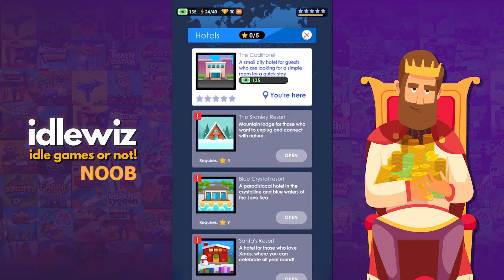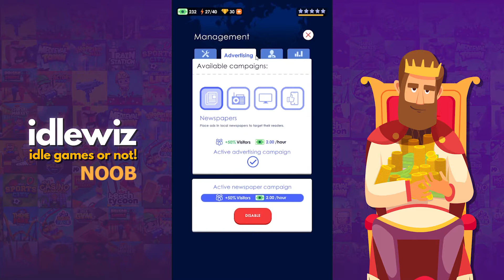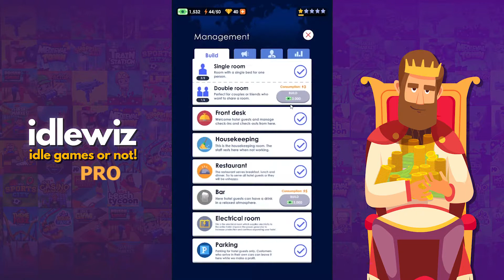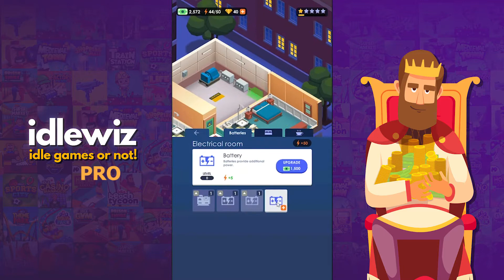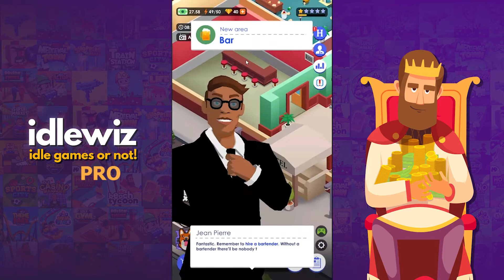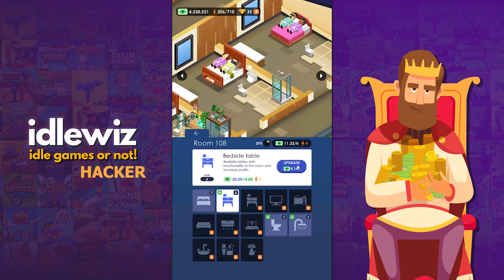Idle Hotel Empire Tycoon! MAXLEVEL! NOOB! PRO! HACKER! GAMEPLAY!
Build your own hotel empire and become a tourism tycoon!

Are you ready to become rich by managing your hotel chain?

Start running a small hotel and work hard to make your business grow. Improve every detail and transform your modest installations into a five-star resort.

Enlarge your hotel rooms, add luxury furniture and striking decoration, enhance all the amenities and comforts and make your guests happy offering the best leisure activities.

Run all possible types of hotels and spend your revenue strategically to make your empire bigger. Set up the perfect hotel staff and manage more and more efficient services.

Be the perfect host to your clients and upgrade your facilities, offer delicious meals and drinks, expand the swimming pool, keep the rooms clean and build competitive suites. Take advantage of your idle activity and reinvest your earnings with a business vision.

Be in charge of the human resource department and manage your staff efficiently: hire lifeguards for your swimming pool, provide drivers or masseurs for your VIP clients, employ porters, cooks or bartenders and recruit maintenance workers and cleaning service. Choose carefully your business decisions and form a solid work team in your hotel empire.

Take the lead in free time activities to entertain your guests. Organize scuba diving courses, ski lessons, spa sessions and sightseeing tours around the premises. Don’t forget to enhance the comfortability inside your hotel walls. Give the best possible room service, decorate your hall properly, improve the resting area, offer the best catering and buffet in town, or tender your laundry service to your visitors during the cleaning time.

Start in a small hotel and grow your business opening an alpine hotel, a luxurious bed & breakfast, an exotic lodge, or an apartment complex. Enjoy all kinds of accommodations and furnish them with every detail from the reception desk until the bedrooms and suites. Your guests would want to stay forever! Provide them single, double, triple or even King rooms.

If you like management and idle games, you will enjoy Hotel Empire Tycoon! A casual easy-to-play game where strategic decisions have to be taken to grow a hotel business with profitable results. Improve your hotel empire starting from a small and modest place and unlock visible progress in your premises. Transform your small business into the best accommodation in the world and become attractive to VIP guests!